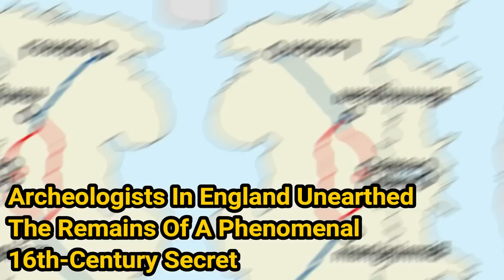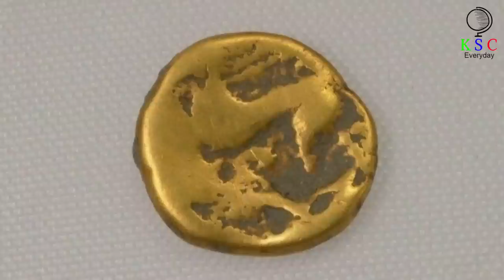Archeologists In England Unearthed The Remains Of A Phenomenal 16th Century Secret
Rare 16th-Century Ship Unearthed in England
 the old and new world collided in a remarkable way near the U.K. city of Birmingham. Plans to build a modern railway line meant that archeologists had to check they wouldn’t destroy anything historically significant along the track route. Yet in this unassuming part of England, experts were about to find one of the most extraordinary Elizabethan sites ever discovered.